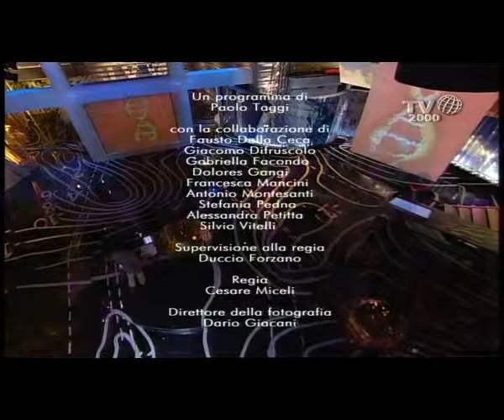Dieci bambini e Sandro Veronesi ci raccontano cos'è per loro "la nostalgia"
Gabriella Facondo intervista dieci piccoli ospiti e lo scrittore Sandro Veronesi. La parola di oggi è "Nostalgia".